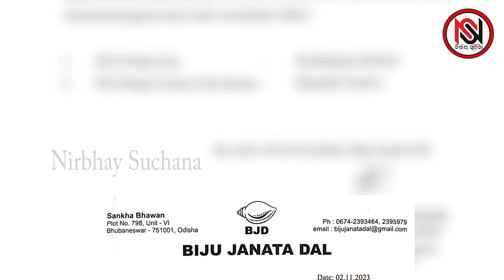ବଢୁଛି ଅଡୁଆ, ସଞ୍ଜୟ ଏବେ ଝାଳନାଳ ! Nirbhay Suchana